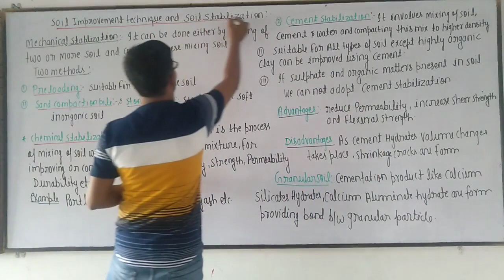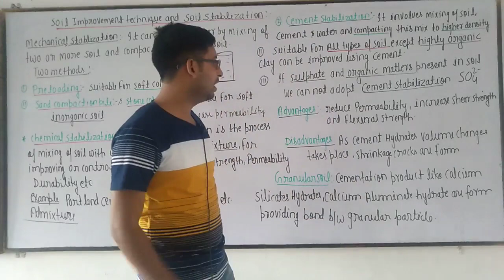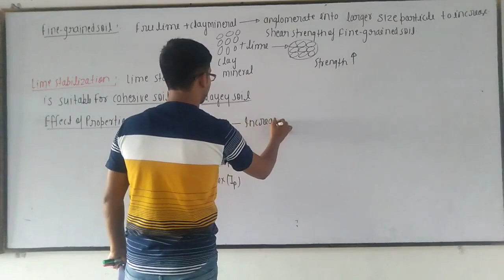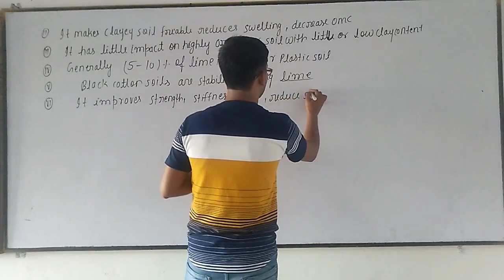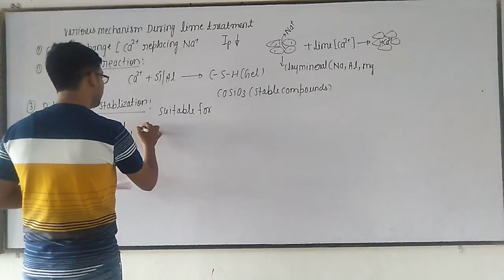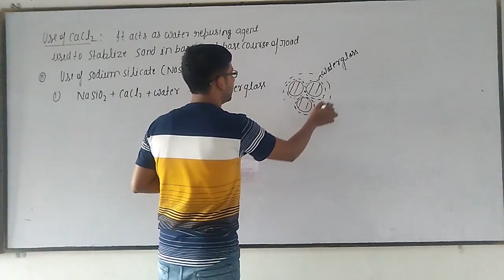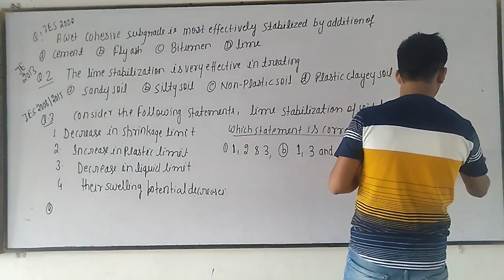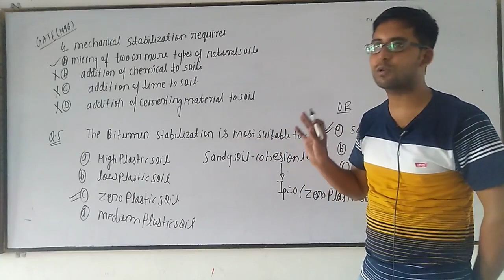Lecture No -32 Soil Mechanics Topic - Soil Stabilization & Soil Improvement Technique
On Huge demand from Students community The Engineers Team starting it's online portal for engineering students so that maximum number of students can be benefited . These lectures are designed in very simple way so that mediocre students can also build up their good understanding of subject.